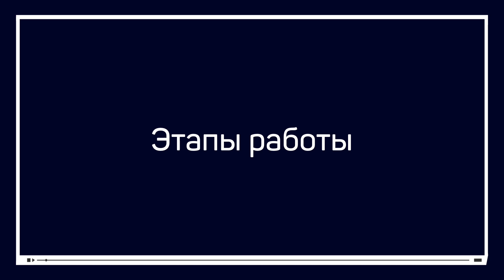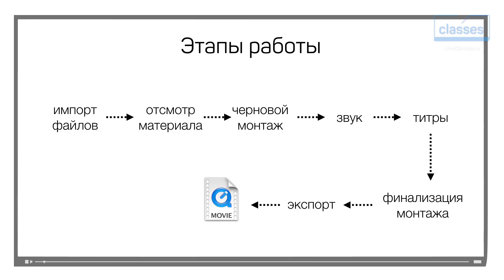Этапы работы. Avid Media Composer: быстрый старт. Дмитрий Ларионов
Освой профессиональную систему монтажа Avid Media Composer с сертифицированным тренером в кратчайшие сроки.